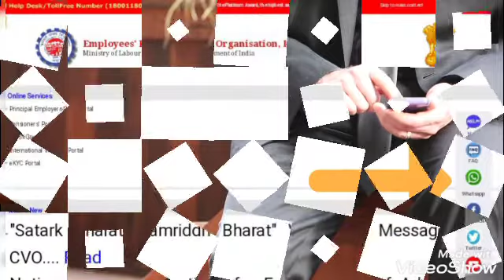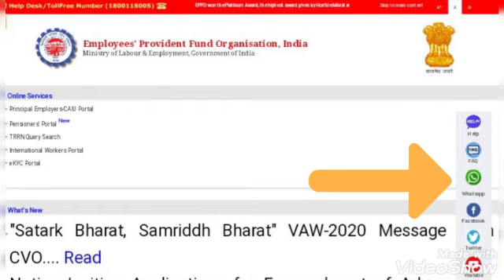EPF का पैसा नहीं निकल रहा है तो Whatsapp नंबर पर करें शिकायत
Doston hamare channel Gyan bhandhar me aapka bahut bahut swagat hai. Hamare channel gyan bhandhar me aapko har tarah ke general knowledge, Ayurvedic tips aur aneko gyan milte hai
EPFO money is your own money. You can withdraw it whenever you want. EPF, also known as "Employee Provident Fund", under the EPF scheme, only those institutions or companies come where 20 or more employees work.  Let's do, if you are not withdrawing your PF money or are facing any other problem, now you can file a complaint on EPFO ​​through WhatsApp.